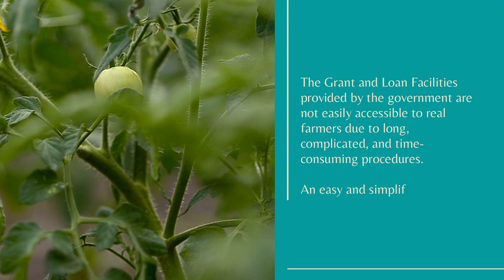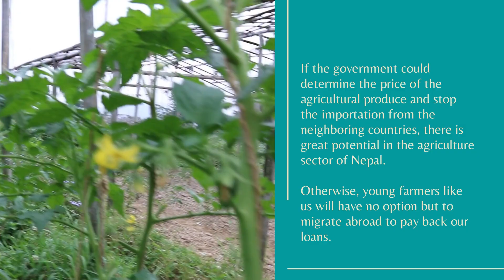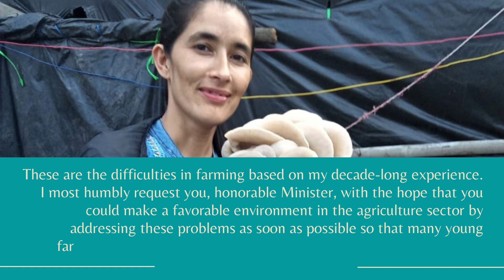YFOL Entry #71: Devaki Poudel, Nepal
I am Devaki Poudel (Salina), 34 years young, working with All Nepal Peasants’ Federation (Revolutionary Centre) as a member and in the implementation of different programs. For the last eight years, I have been operating my own farm in Nagarjun, Kathmandu. I am growing commercial vegetables including tomatoes, cauliflower, leafy greens, and mushrooms and I also have a poultry farm.

I am presenting the main problems currently faced by the agricultural sector with the hope that the Honourable Minister of Agriculture and Livestock Development will address these issues.

• All over Nepal, especially in Kathmandu Valley, the cultivable land is being fragmented for plotting (town planning) resulting in a shortage of agricultural land. Thus, agricultural land should be classified and protected.
• There is a legal provision of insurance in the vegetable and livestock sector. However, the insurance companies are not ready to provide insurance for poultry and vegetables. This should be strictly implemented.
• Whether or not the government is aware of the quality of the micronutrients for vegetables and vaccines, medicines, feeds, and supplements for the livestock, these all are controlled by the middlemen and brokers. The Ministry should declare these agricultural products tariff-free and should assure the easy availability of quality products at reasonable prices.
• The vegetable seeds, livestock breeds, vitamins, nutritive supplements, feeds, and fertilizers available are of poor quality. The government needs to strictly monitor the market to ensure the quality of these items.
• The Grant and Loan Facilities provided by the government are not easily accessible to real farmers due to long, complicated, and time-consuming procedures. An easy and simplified process should be employed so that real farmers can access these facilities with ease.
• Most farmers need technical know-how in agriculture. The state should provide technical assistance to each farmer when they need it. Farmers should also be trained to make them ideologically aware.
• Most Nepali farmers cannot decide the price of their agricultural produce so the traders and mediators determine the price. Hence, either the state should create a favorable environment for the farmers to determine the price of their products or it should be decided by the state. This has been a serious issue and many commercial farmers are left disappointed and alienated from the agriculture sector that they end up quitting agriculture. If the government could determine the price of the agricultural produce and stop the importation from the neighboring countries, there is great potential in the agriculture sector of Nepal. Otherwise, young farmers like us will have no option but to migrate abroad to pay back our loans.

These are the difficulties in farming based on my decade-long experience. I most humbly request you, honorable Minister, with the hope that you could make a favorable environment in the agriculture sector by addressing these problems as soon as possible so that many young farmers like myself are encouraged to work in the agricultural sector.

Devaki Poudel (Salina)
Nepal
𝟮. 𝗟𝗶𝗸𝗲 𝘁𝗵𝗶𝘀 𝗽𝗼𝘀​​​​​​​​​​​​​​​​​​​​​​​​​​​​​​​​​​​​​​​​​​​​​​​​​​​​​​​​​​​​​​​​​​​​​​​​​​​​​​​​​​​​​​​​​​​​​​​​​​​​​​​​​​​​​​​​​​​​​​​​​​​​​​​​​​​​​​​​​​​​​​​​​​​​​​​​​​​​​​​​​​​​​​​​​​​​​​​​​​​​​​​​​​​​​​​​​​​​​​​​​​​​​​​​​​​​​​​​​​​​​​​​​​​​​​𝘁​​​​​​​​​​​​​​​​​​​​ 𝐨𝐧 𝐀𝐏𝐅𝐏 𝐘𝐨𝐮𝐓𝐮𝐛𝐞 𝐜𝐡𝐚𝐧𝐧𝐞𝐥​​​​​​​​​​​​​​​​​​​​